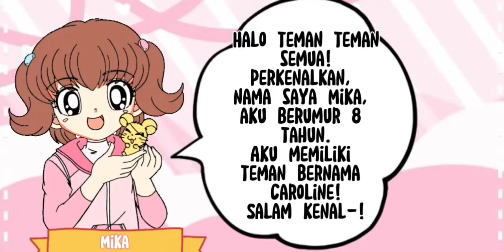🍮🥛 PUDING SUSU BUATAN MIKA 🥛🍮 || Animasi Anak || Serial Mika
Mika adalah seorang anak perempuan yang berusia 8 tahun, dia duduk di bangku kelas 4 sd, dia memiliki sahabat yang bernama Caroline, Caroline adalah seorang anak perempuan yang berusia 9 tahun, dia juga duduk di bangku kelas 4 sd.

Mika bersifat agak jahil, Namun tetapi dia adalah anak yang rajin, ramah, dan bijak.
Mika memiliki ibu yang bernama Shumi, Ibunya berusia 35 tahun, Bagaimana denvan ayahnya mika? Kemana dia? Ayah Mika, Dan orang tua Caroline akan diperkenalkan sebagai tokoh baru di episode berikitnya.

Animasi ini bisa disebut mini movie, karena setiap episode memiliki durasi paling lama 4 menit, dan paling cepat hanya 2 menit.

Serial ini dibuat untuk anak berusia 3+, bisa ditonton oleh anak balita.

Serial ini tidak mengandung adegan kekerasan atau apapun yang hanya bisa ditonton oleh anak yang berusia 18+.

Serial ini ramah untuk anak², dan mungkin juga menghibur dan bisa meningkatkan kemampuan imajinasi anak.

Serial ini mungkin bermanfaat bagi anak²

Semoga Terhibur 😁👍